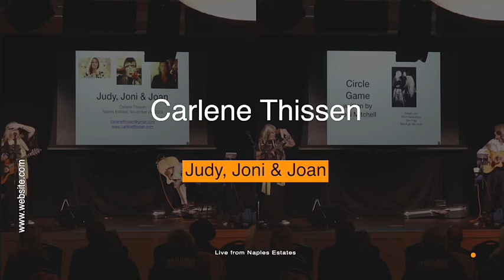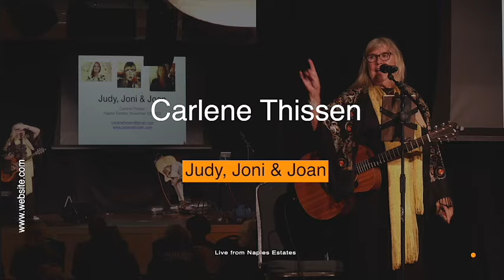Diamonds & Rust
From the Judy, Joni, and Joan show December 10, 2023 at Naples Estates.
This is Joan Baez's original song about Bob Dylan.  Also cut later by the rock band Judas Priest.  This version sung by Carlene Thissen, with Ben Baker, Laura Leary, and Carl Granieri.